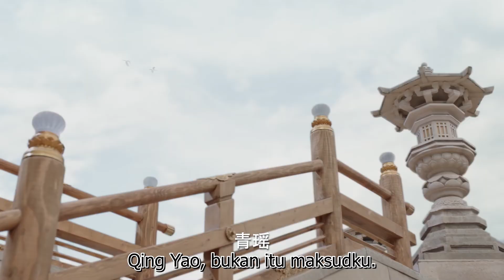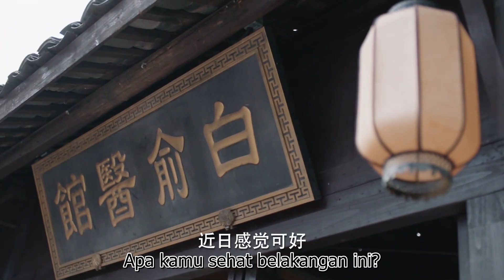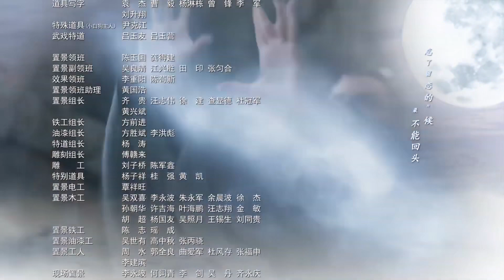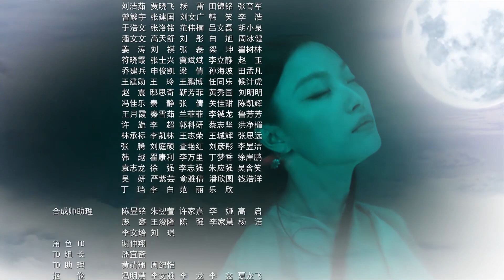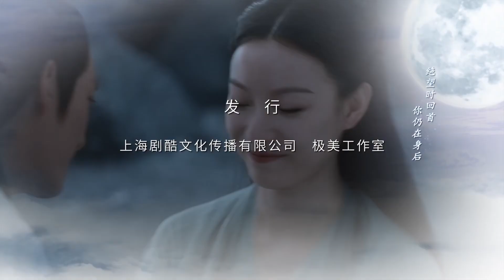Cinta Dan Takdir 27丨Love and Destiny Sebuah kisah cinta antara Dewa Perang dan seorang gadis muda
Sebuah kisah cinta antara Dewa Perang dan seorang gadis muda yang keberadaannya dapat membawa bahaya bagi dunia. Sepuluh ribu tahun yang lalu, Jiu Chen, yang dikenal sebagai dewa perang, jatuh tertidur lelap setelah menyegel raja iblis. Ling Xi tidak sengaja membangunkannya dari tidurnya dan mereka jatuh cinta. Ditemukan bahwa Ling Xi dilahirkan dengan racun jahat yang dapat membantu raja iblis membebaskan diri dan membiarkan suku iblis naik ke kekuasaan. Jiu Chen menolak untuk membunuh orang yang tidak bersalah dan mencoba mengubah nasib Ling Xi. Melalui dorongan Jiu Chen, Ling Xi yang dulunya tidak bersalah dan naif berubah menjadi pemimpin pemberani dalam perang melawan kejahatan.